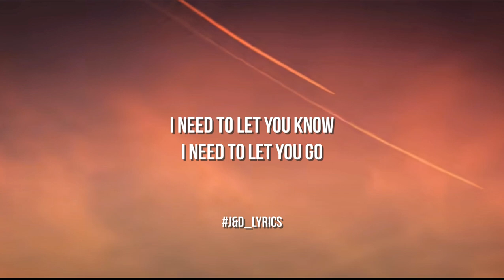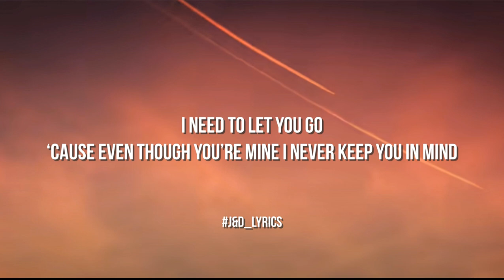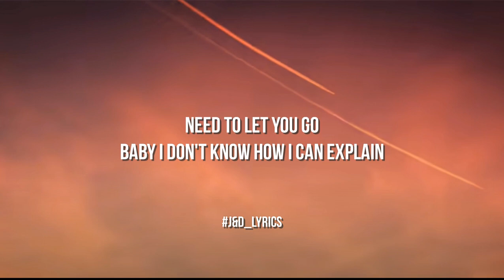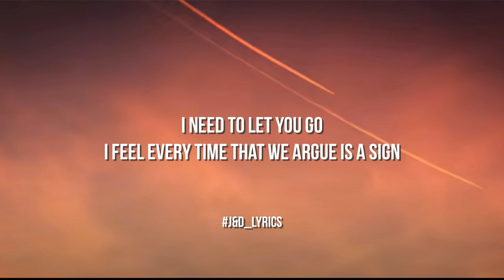Richie Campbell - Let You Go (Letras/Lyrics)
Rochie Campbell - Let You Go (Letras/Lyrics)
Richie Campbell - Let You Go [LYRICS/LETRA]
Richie Campbell - Let You Go (Letra /Lyric)

LYRICS:

‘cause even though you’re mine i never keep you in mind
i feel every time that we argue is a sign
need to let you go
baby i don't know how i can explain
i need to let you know
i need to let you go
before you turn into my enemy
i need to go i need set you free
before i drain up all your energy
i need to do what’s best for you and me
need to protect you from my selfish ways
i need you to know that this ain't just a phase
i know you can’t take all the games we play
it's best we stay apart it’s best me move away
i really wish that i could make it painless
girl i think we should go back to being strangers
see me and you together feels so dangerous
and it might even work fi them but girl it ain't us
thats why this love expire
cause you don’t have everything i require
you should a mek me feel inspired
but girl me gone i’m not coming home

baby it's nothing, just don't feel the same